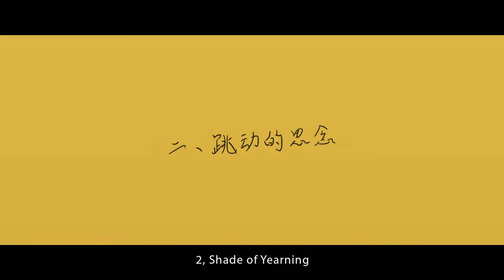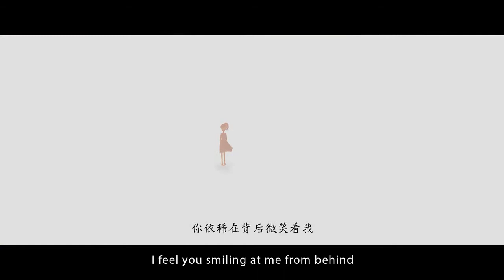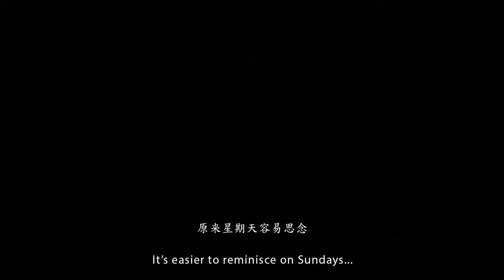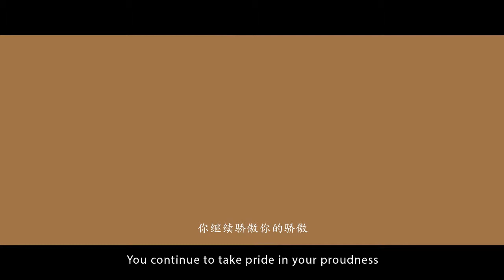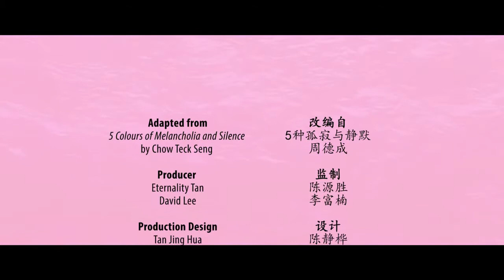5 SHADES OF SOLITUDE, Ang Qing Sheng (8’56”/Singapore)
A film by Ang Qing Sheng
Adapted from 5 Colours of Melancholia and Silence / 5种孤寂与静默 by Chow Teck Seng

A man experiences five different shades of solitude – depression, yearning, denial, divergence and boredom – at different times of the day, while he is struck by a fading memory of a girl that occupied his heart.

Director:
Ang Qing Sheng

Production Designer:
Tan Jing Hua

Animators:
Jamin Wu
Nani Nurani

Narration:
Jimmy Quan

Producers:
Eternality Tan
David Lee Fu Nang

With support from:
LASALLE College of the Arts
The Filmic Eye
Singapore Film Society
National Arts Council

SCREENINGS:
Utter 2015, Singapore - World Premiere
ANIMASYROS 8.0 International Animation Festival, Greece - International Premiere - Official Selection
Qabila's 3rd Annual Short Film Festival, Egypt - African Premiere - Official Selection
KINOFEST International Digital Film Festival 2015, Romania - Official Competition
Libelula Animation Festival 2015, Barcelona, Spain - Official Selection
Sommets du cinéma d’animation 2015, Canada - Official Competition
"Tindirindis" International Animated Film Festival 2015, Lithuania - Official Competition
Lumière 2015 6th CinemAvvenire Film Festival, Rome, Italy - Official Competition
NEXT DOOR @ PUBLIKA, Kuala Lumpur, Malaysia - Cultural Screening
International Animation Film Festival (IAFF) Golden Kuker - Official Selection
ANIME-ASEAN - Cultural Screening